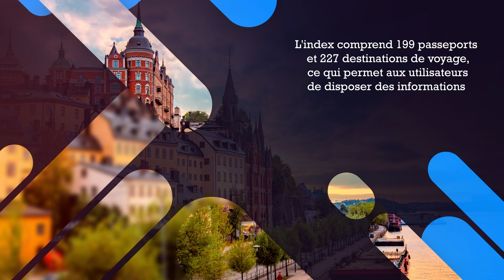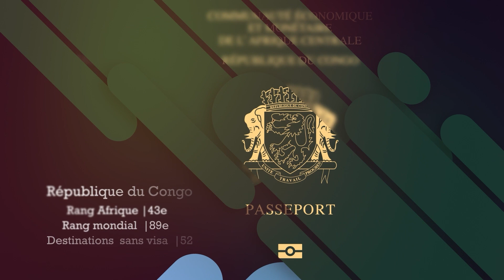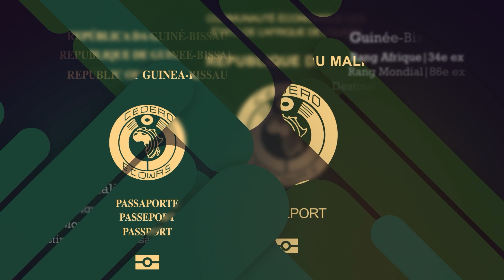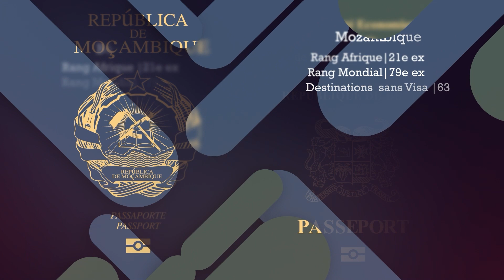Les Passeports les Plus Puissants d'Afrique | 2024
Dans cette video, nous parlons du  Classement Africain d’Henley Passport Index  2024.